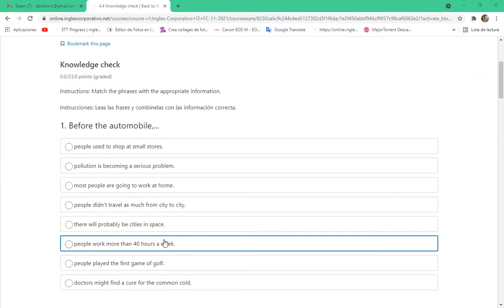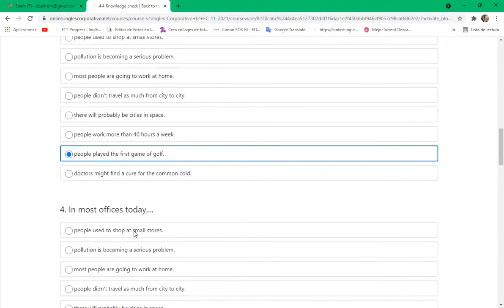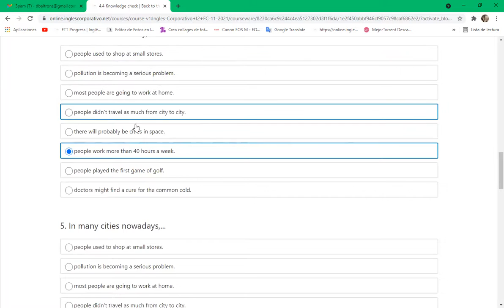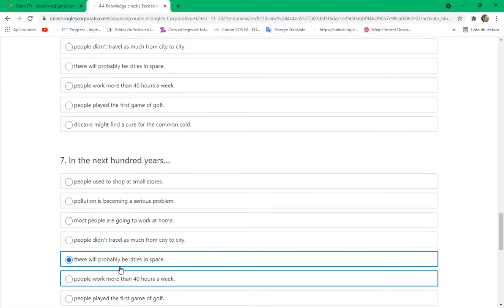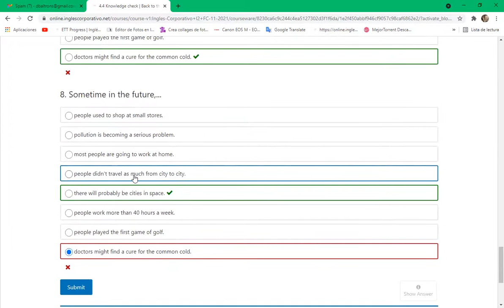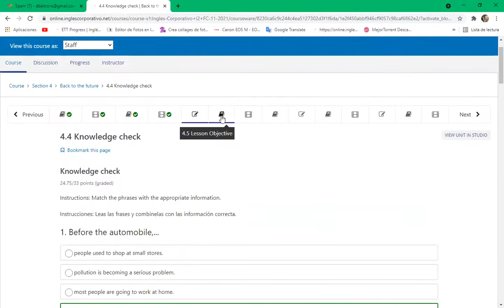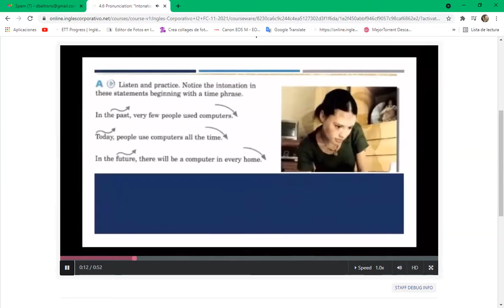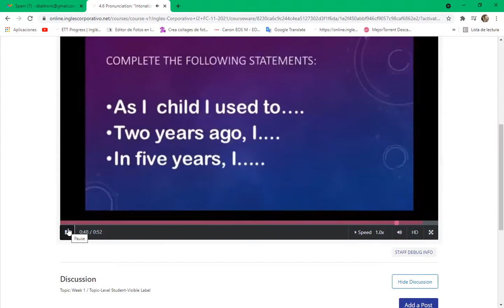Inglés Corporativo-Day 12